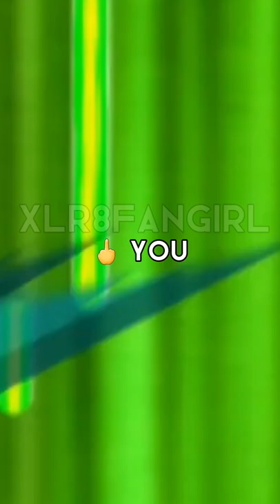Original Ben 10 It's on 100 % Better 🤩 Like Reboot 🤢